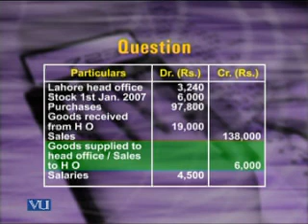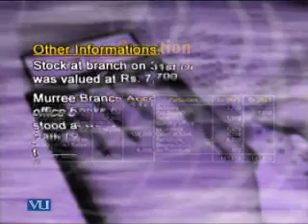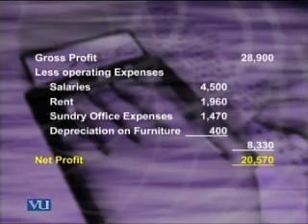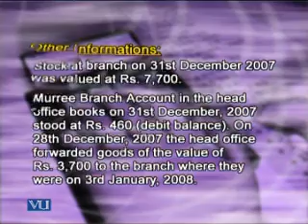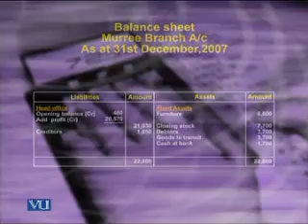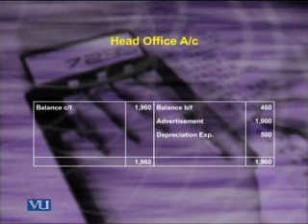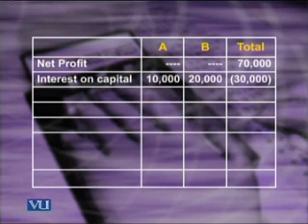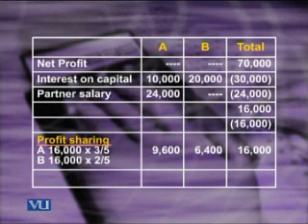FIN611_Lecture16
FIN611  Advance Financial Accounting